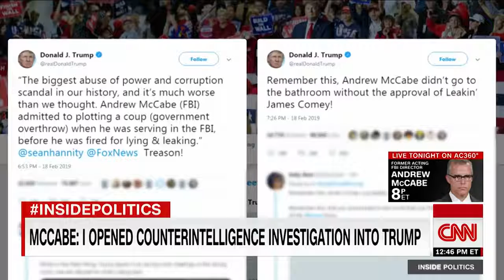McCabe: I opened counteritelligence probe into Trump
McCabe: I opened counteritelligence probe into Trump   News videos major news networks, Breaking News Live Broadcasting We have a Facebook Page- Newslinktv.com    Please visit our Facebook Page Newslinktv.com We Post 34/7 365 days a year,
View News Videos  Worldwide News
News Links Videos
View  All The Important News Videos
Newslinktv.com we post the latest news and videos from credible source only. We post Breaking News we are basically a 24-hour operation. We take great pride in our work so the viewers and readers of Facebook have the most current news from around the world. From credible news sources. We will not post any Fake News from Fake News outlets. Our goal is to continue growing with Facebook. And follow Facebook requirements and Facebook community rules and requirements.